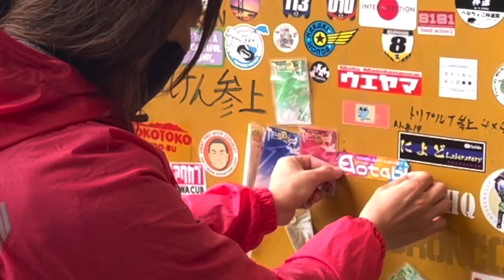波乱の連続でした。【バイク女子四国ツーリング／徳島・剣山スーパー林道】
ずーっと行ってみたかった日本一長い林道・剣山スーパー林道へ走りに行ってきました！！
フラットダートだと聞いていたのに道がえらいことになってたし
旅に思い残しはダメだよね〜！と思ってまさかのおかわり。
波乱続きだったけどいい思い出でした♪

▼次の動画
【日本三大酷道】とんでもない道でした。【バイク女子四国ツーリング／国道439号線】

■使用製品
Insta360ONEX2
Gopro HERO9 black

こんにちは！あおです。
バイクと絶景を撮りに行くのが何よりも好き！
バイクの整備動画やモトブログを主にあげています！